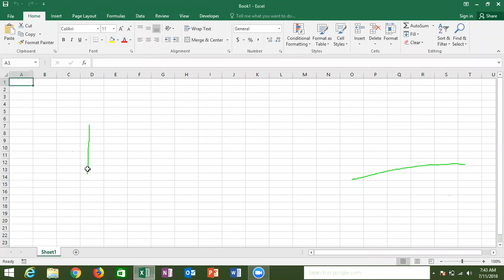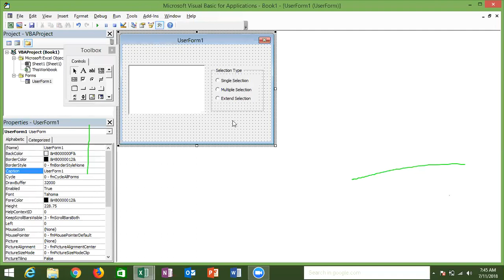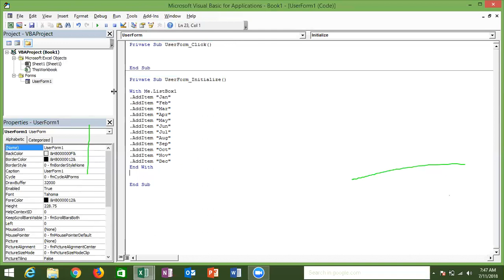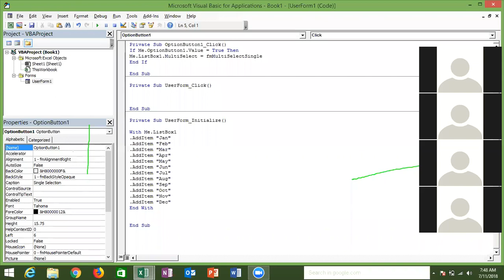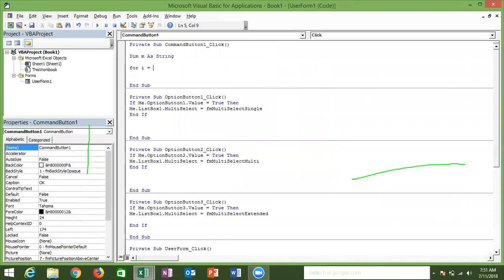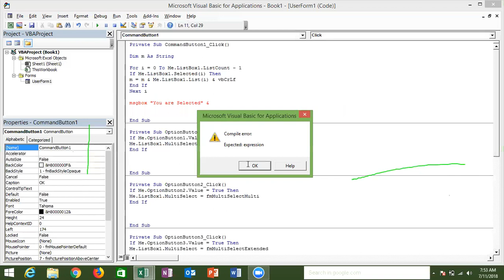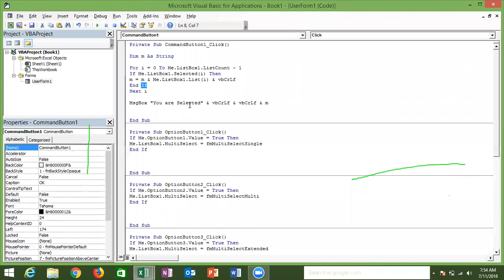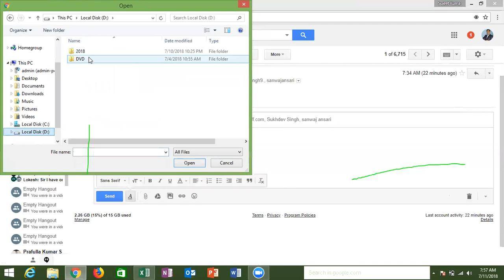Multi Select Listbox in Userform - Learn VBA Macros with Sujeet